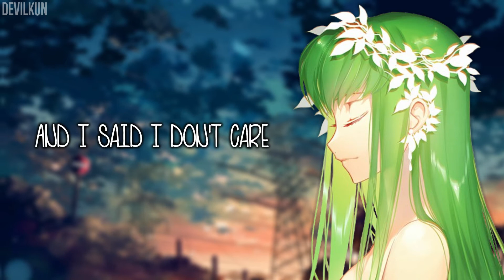Nightcore ➝ lines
➤ Song - lines
➤ Original Artist - bülow
Genres ➺ Pop
Album ➺ Damaged Vol. 1
➤ bülow
★If you know the character(s) in this video, comment it plz★
{Character: C.C./ Anime: Code Gueass}
❖Artist: NotSoCreativ

»bülow

Filmora
Virtual DJ 8
Sonic Candle
Pixlr Editor
GIMP 2
(more info in channel description)
❖Where I get most of my fonts❖

?Requests?
Comment your song requests and if i like the song then ill nightcore it.
(Feel free to request Kpop)

⊱ ━━LYRICS━━ ⊰

[Verse 1]
Another weekend (oh), I was with my friends that is true
While you were sneaking (oh), you forgot you say you'll drive me home
So took a taxi home, cold and alone in the dark on my own
So we're not speaking (no), read between the silence on the phone

[Pre-Chorus]
I'm not the kind of girl that would go flipping you off
But you're the kind of guy that cares nothing while taking it off
You'll be acting like you don't know what you did that was wrong
So I hope you pay attention while I'm singing this song

[Chorus]
Lines (ooh), there's a thing called lines (ooh)
And I said I don't care but maybe I might
Baby there's a thing called lies (ooh), but yours are white (ooh)
Don't want your sorries now, and I cross them out
A thing called lines (ooh), lines (ooh)
Lines (ooh), there's a thing called lines

[Verse 2]
My girl was swiping through
Funny how she came across you
So she swiped right on you, didn't think you'd swipe right too
I've had about enough, losing trust, and there's nothing left to do
You put a hex on us, and you've got a lot to undo

[Verse 3 (Spoken)]
So this is it, your final strike
I've given you chances, you're a lucky guy
Love is pure, it's kerosine
Neither of us are perfect, but you are just being mean
So cross my heart, leave me to die
Stick a needle in my eye
Fool me once, fool me twice, one more time then you've crossed the

[Chorus]
Line (ooh), there's a thing called lines (ooh)